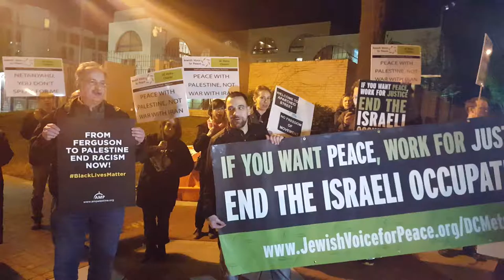Open Shuhada Street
Rally, Washington DC, February 2017